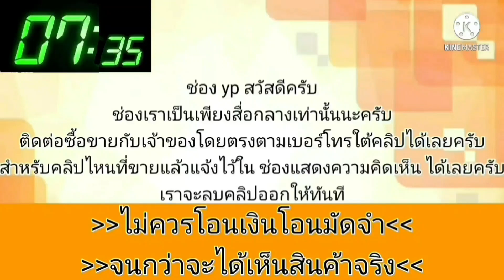honda accord สวยสภาพดี👍พร้อมใช้งานได้เลย💥แม็กหล่อๆ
1998 Honda Accord

฿68,000

ขาย แอคคอร์ดงูเห่า 68,000 คับ
เครื่องเกียร์ปกติดีพร้อมใช้งาน มาดูมาลองขับได้คับ มีตำหนิสีหลังคาไม่สวย กระจกหน้าร้าวคับ รถอยู่ชลบุนี เล่มถูกต้องพร้อมโอน 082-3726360